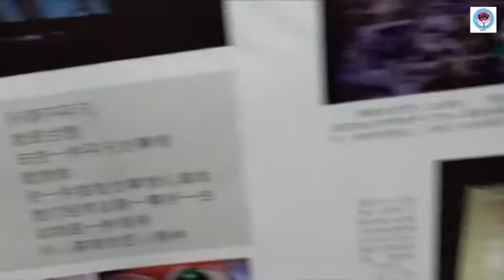Awesome Rain Harvesting System in China..(Video in Tamil)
Awesome Rain Harvesting System in China..

(Video in Tamil)